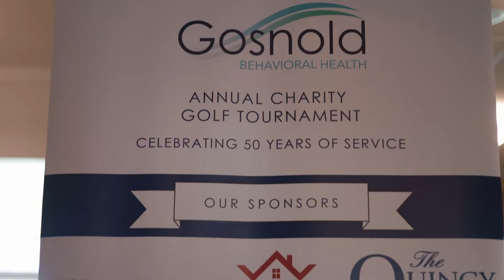2023 Gosnold Charity Golf Tournament